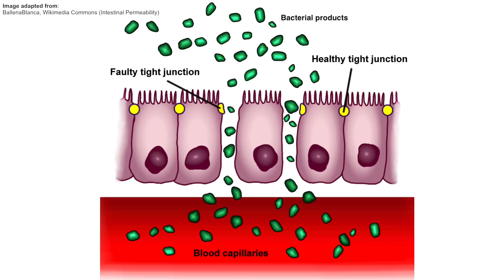How time-restricted eating affects leaky gut and systemic inflammation | Satchin Panda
A leaky gut, otherwise known as intestinal permeability, is a condition in which gaps form between the tight junctions of the endothelial cells that line the gut. These gaps allow pathogens like bacteria or endotoxins – toxins that are released when bacteria die – to leak through the intestinal wall and pass directly into the bloodstream, potentially triggering an acute inflammatory reaction. Leaky gut has been linked with a number of chronic diseases, including Alzheimer’s disease and cardiovascular disease. But overnight fasting during time-restricted eating provides the gut time to heal, preventing leaky gut. In this clip, Dr. Satchin Panda describes the role fasting plays in maintaining a healthy gut and reducing systemic inflammation.

This clip was taken from the second FoundMyFitness interview with Dr. Satchin Panda found 🗝 Fasting Circadian TRE 🍽